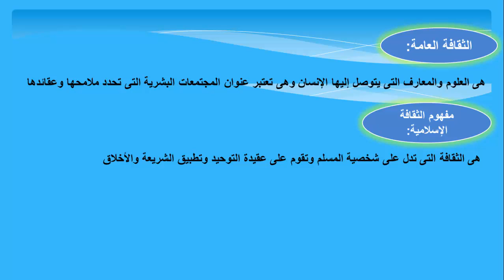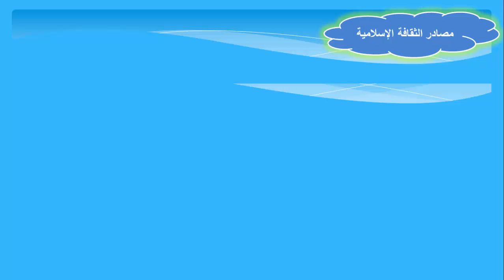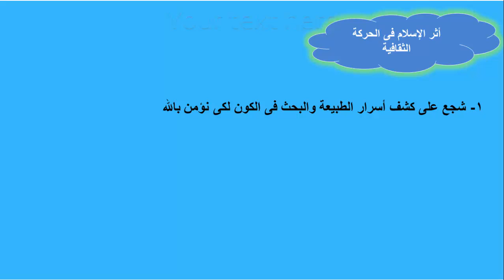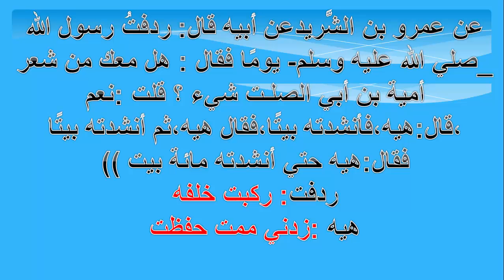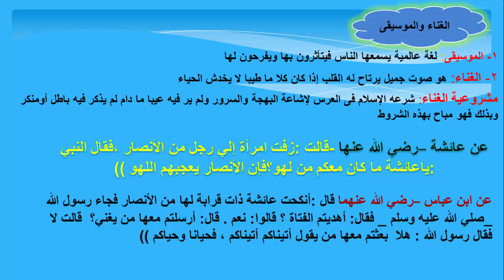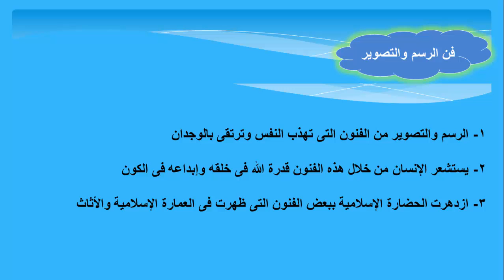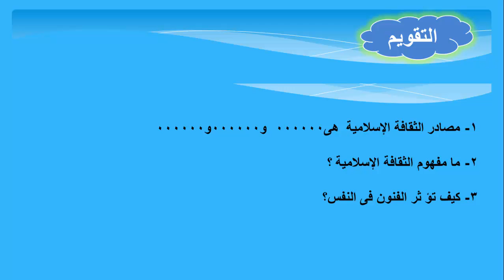مراجعة درس الإسلام والثقافة والفنون للصف الثالث الإعدادى